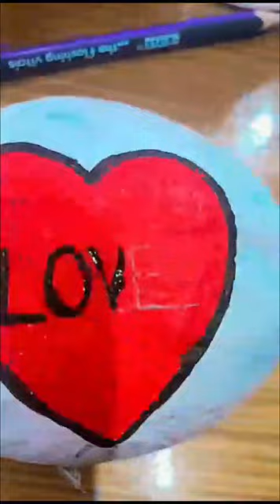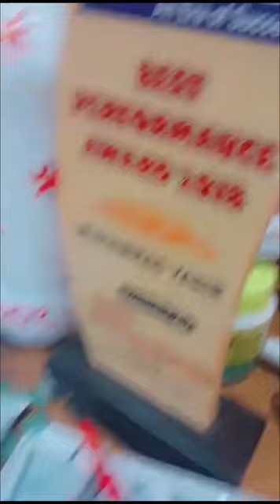painting stonepainting creativeideas creations artist art freetimeactivities mindblowing